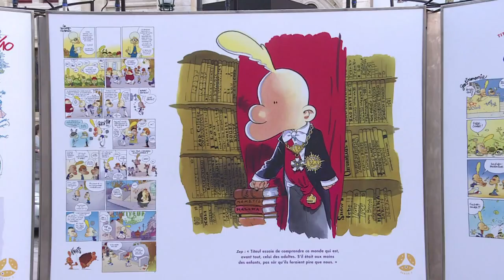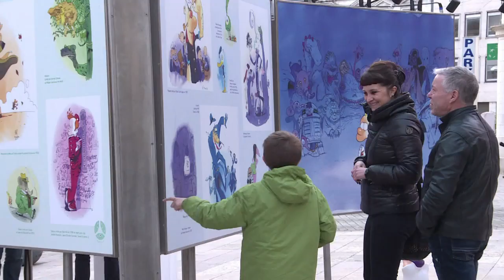BD: Titeuf fête ses 25 ans en 2018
En 2018, Titeuf fête ses 25 ans ! Créé en 1993 par le dessinateur Zep, le petit garçon à la mèche blonde a su traverser un quart de siècle sans prendre une ride et devenir une icône de la Bande dessinée, en mêlant humour grinçant et thématiques osées.